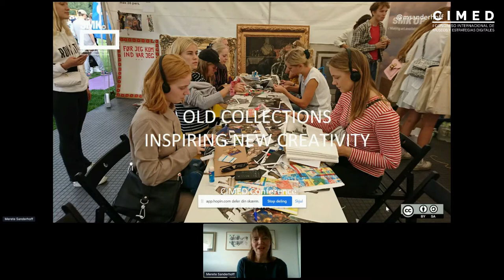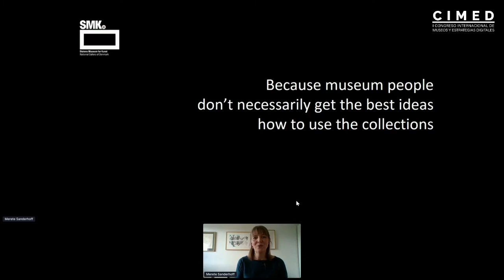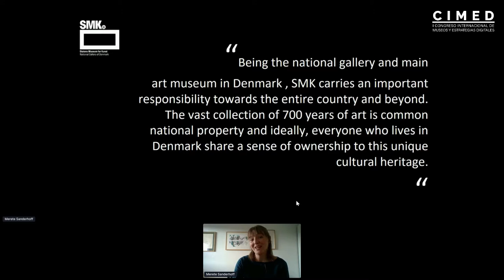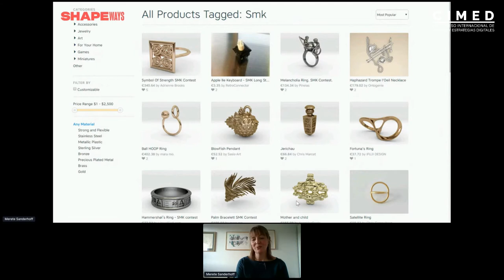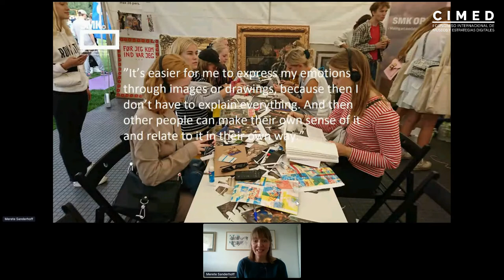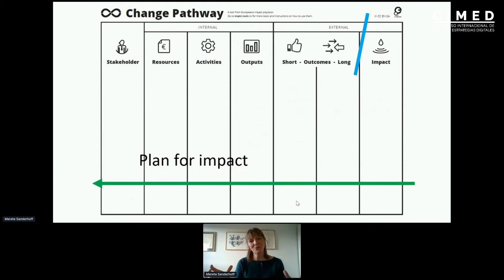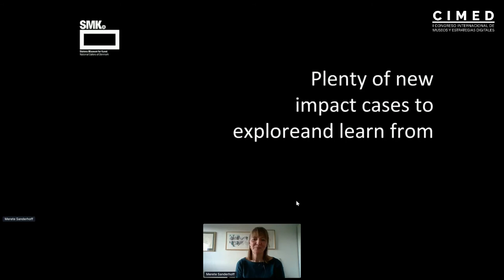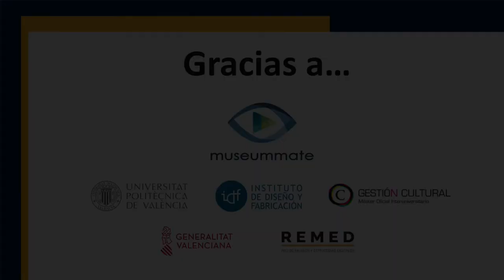Conferencia Merete Sanderhoff (audio en español)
Conferencia impartida por Merete Sanderhoff en el I Congreso Internacional de Museos y Estrategias Digitales (CIMED), realizada el 25 de marzo del 2020. Link al Congreso CIMED

Título de la conferencia: Antiguas colecciones que inspiran nueva creatividad

Descripción: El SMK - Statens Museum for Kunst (Copenhague) cuenta con una inmensa colección de obras de dominio público debido a su antigüedad, que cuando se digitaliza se puede reutilizar libremente como materia prima para cualquier propósito. ¿Cómo pueden los museos ser mejores a la hora de demostrar que la digitalización tiene el impacto que se propone? ¿Podemos diseñar un plan de actuación en ese sentido en vez de experimentar y esperar que ocurra lo mejor? ¿Disponemos de evidencias tangibles? En esta charla, Merete Sanderhoff mostrará ejemplos de cómo el SMK logra que su colección digital represente un valor para la sociedad, capaz de entender lo que simboliza. En su intervención, compartirá sus mejores estrategias para medir el impacto, así como las herramientas y los métodos que todos los museos pueden adoptar.